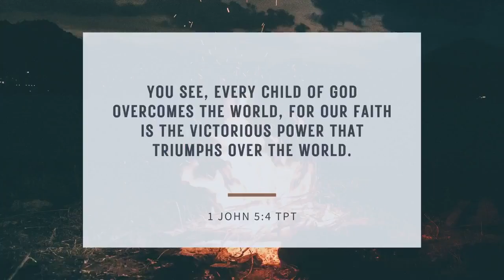Sunday Morning Service - 2023-Aug-20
We present videos of our services from Expedition Church of the Triad located at 6302 Walter Wright Road, Pleasant Garden, NC 27313, by our Pastor, Dr. Edward A. Taylor.  We trust that as you watch these services, your faith will be built up in the promises of God's Word, and you will grow in faith, love, and learn how to live a successful Christian Life!